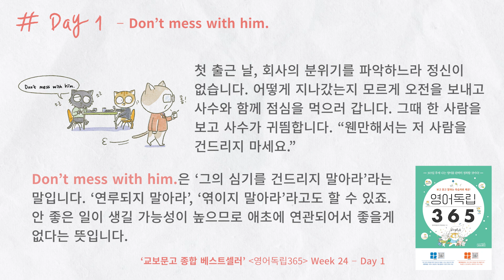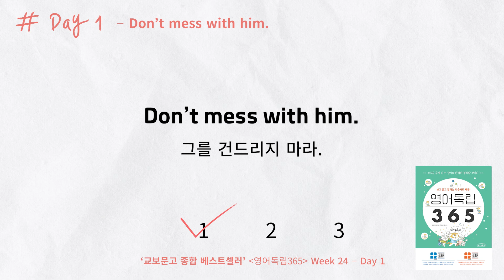저 사람 건들지마... 그와 엮이지 않는 게 좋아~를 영어로 하면? [영어독립 365/W24D1]